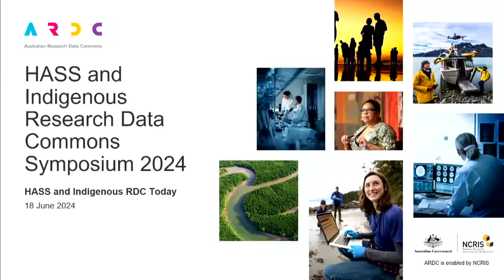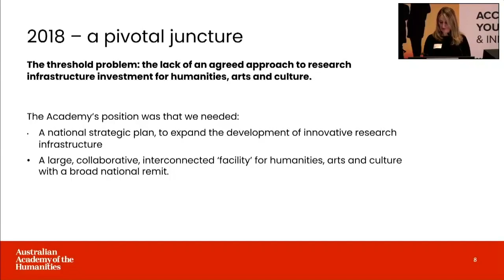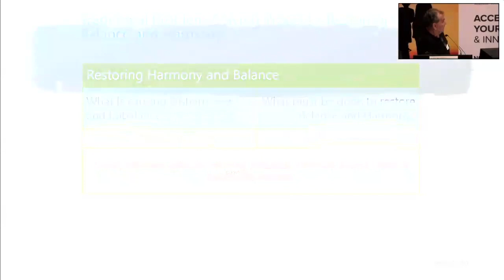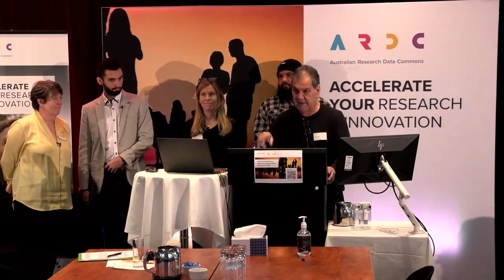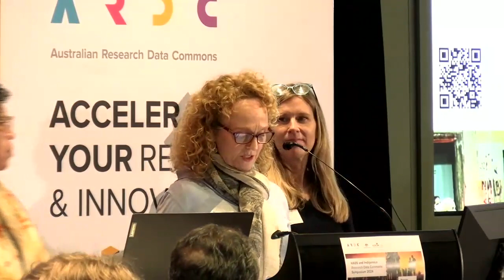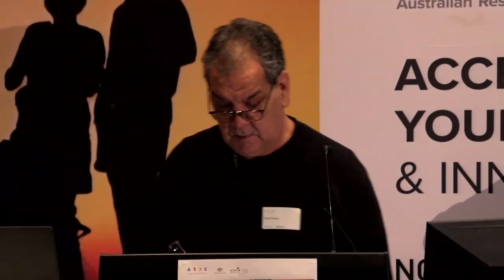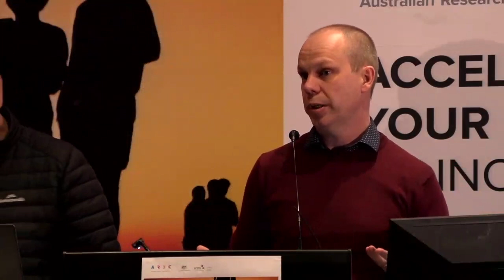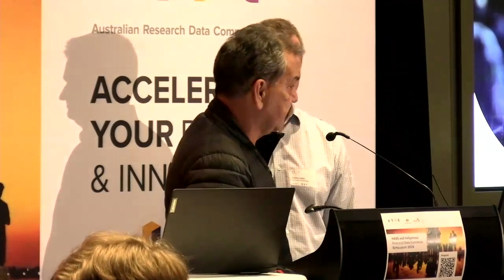HASS and Indigenous Research Data Commons Symposium 2024 - Day 1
Recorded:  18/06/2024

This session takes a present look at the HASS and Indigenous Research Data Commons.

00:00:00  Welcome to Country and housekeeping - Colin Hunter & Grant Sarra
00:06:37  ARDC HASS and Indigenous Research Data Commons background - Jenny Fewster
00:17:55  Humanities Infrastructure in Australia milestones: Australian Academy of the Humanities - Inga Davis
00:39:57  Indigenous Data Governance Framework and authentic relationships and meaningful collaboration with Indigenous people and data across the HASS and Indigenous RDC. -  Robert McLellan, Grant Sarra, Jenny Fewster, Kristen Smith, Levi Murray
01:46:34  Improving Indigenous Research Capability (IIRC): achievements and outcomes -    Levi Murray, Kristen Smith
02:22:15  The Language Data Commons of Australia (LDaCA): achievements and outcomes - Michael Haugh, Simon Musgrave, Robert McLellan
02:59:24  HASS and Indigenous Research Data Commons Integration Activities - Tom Honeyman, Owen O’Neill
03:31:19  The Geosocial Demonstrator and Enhancing Metadata for Inclusive Research on Entrenched Disadvantage: achievements and outcomes - Tomasz Zajac, Matt Curry, German Gonzales